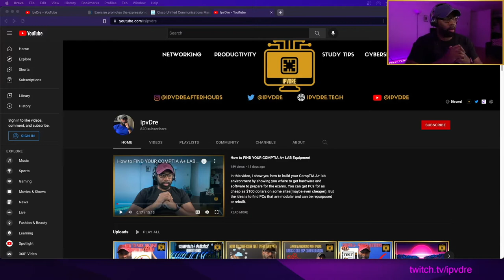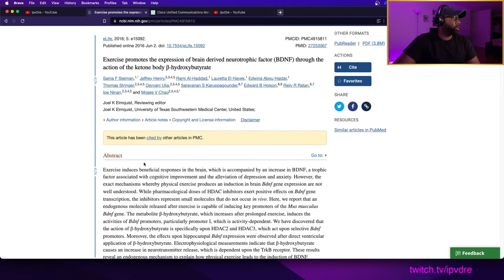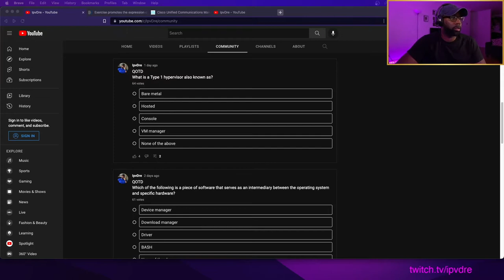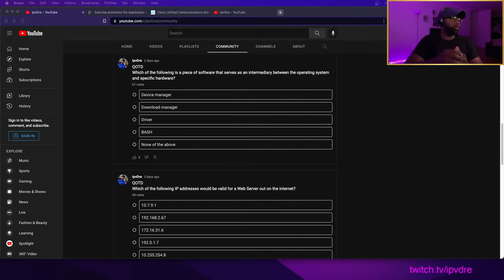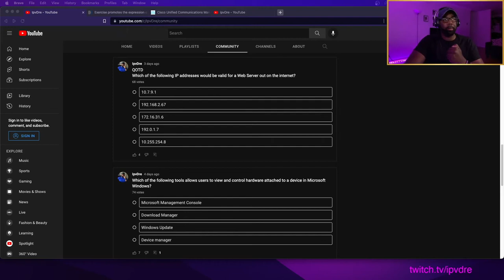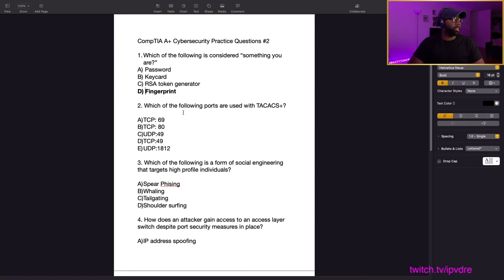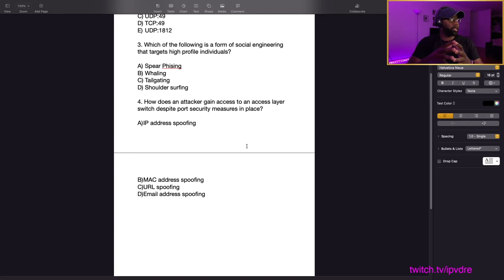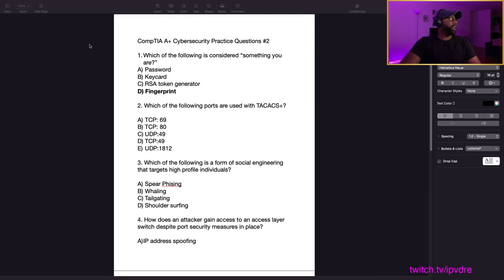CompTIA A+ CYBERSECURITY & NETWORKING PRACTICE QUESTIONS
In this video, we review QOTD from our community tab as well as work on some CompTIA A+ cybersecurity & networking practice questions. We briefly go over AAA, RFC 1918 and social engineering.